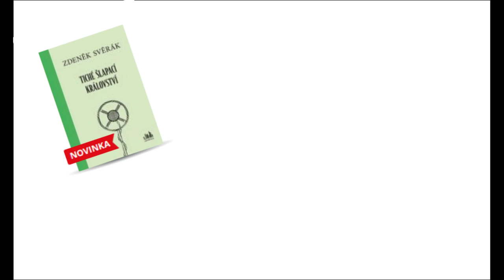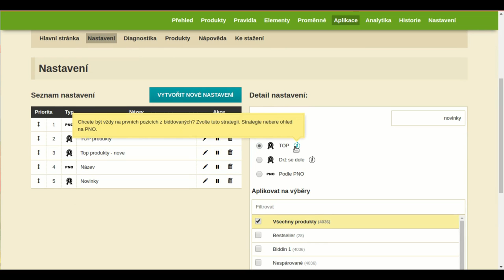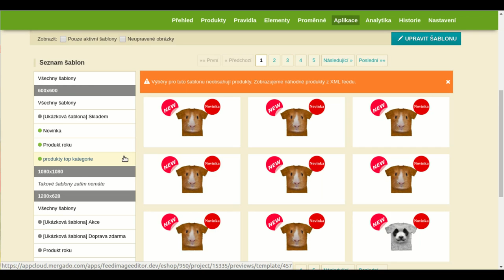3 tipy pro nastartování novinek ze sortimentu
Slovo "novinka" je skoro magické - každý se za ním otočí, klikne. Využijte toho a dostaňte novinky ve svém feedu na výsluní. Ve videu vám přinášíme 3 rychlé triky, jak dosah své inzerce posílit a vylepšit. Nechte se inspirovat a získejte z inzerce na zbožových srovnávačích víc!